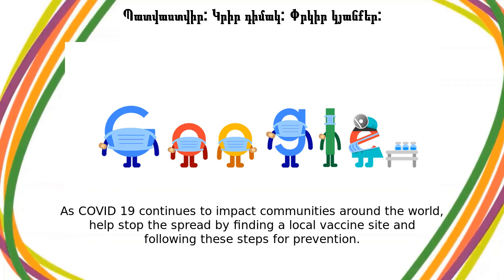COVID-ի դեմ պատվաստում | Պատվաստվիր: Կրիր դիմակ: Փրկիր կյանքեր:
Google Doodle :
Պատվաստվիր: Կրիր դիմակ: Փրկիր կյանքեր:

COVID-ի դեմ պատվաստում

Get Vaccinated. Wear a Mask. Save Lives. (January 20)

COVID-ի դեմ պատվաստում

Get vaccinated  Wear a mask  Save lives As COVID-19 continues to impact communities around the world, help stop the spread by finding a local vaccine site and following these steps for prevention